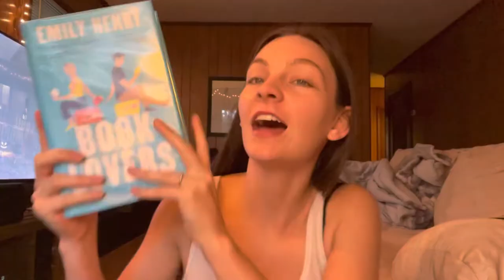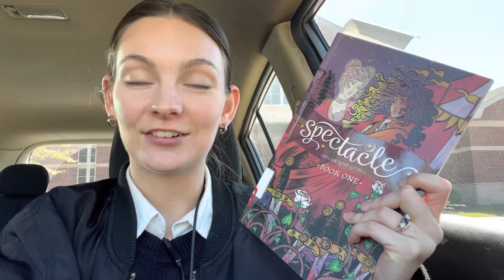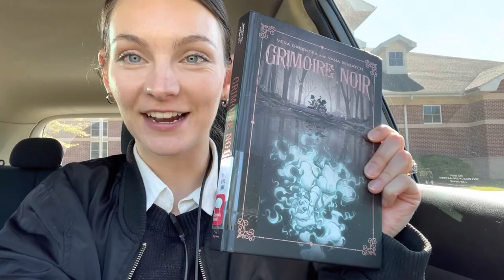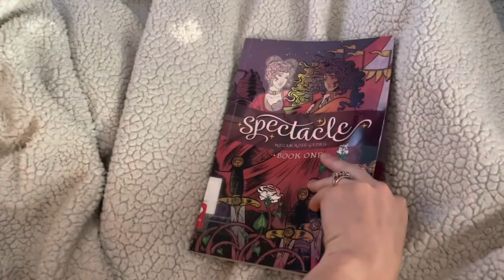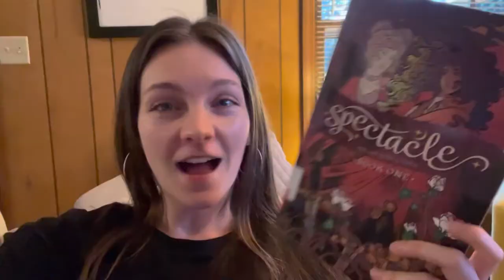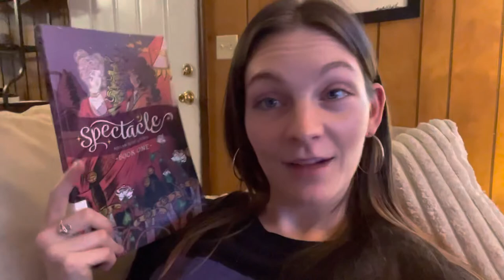4 Books in 1 Week?! 😱 Spoopathon WEEK THREE vlog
Spooky romance, cozy mysteries, and graphic novels! Keeping the momentum going for Spoopathon VII WEEK THREE!

Books Mentioned:
1.
2. "The Ex Hex" by Erin Sterling
3. "A Botanist's Guide to Parties and Poisons" by Kate Khavari
4. "Piecing Me Together" by Renee Watson
5. "Spectacle" by Megan Rose Gedris